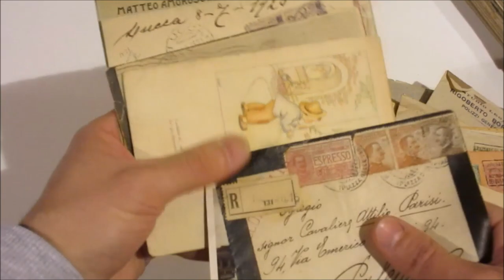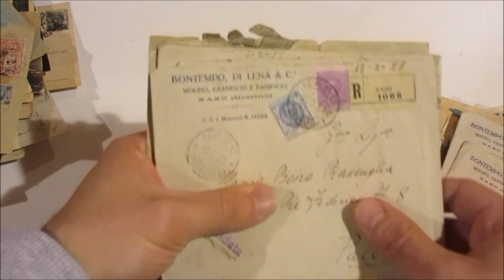Asta 41 - Lotto 445 - Italia Regno - Storia postale - Anni '20, insieme di circa 300 corrispondenze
Italia Regno - Storia postale - Anni '20, insieme di circa 300 corrispondenze con molte raccomandate con Michetti, Floreale, Leoni e Parmeggiani. Interessante. In un bustone.